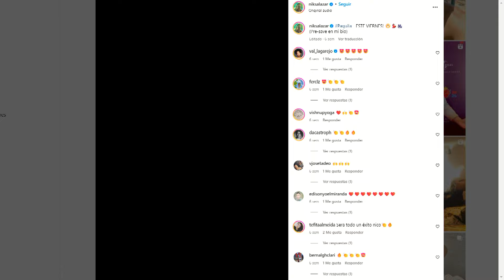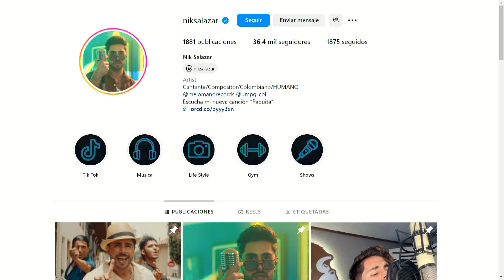Nik Salazar: el migrante merece lo mejor! | ChicAlDía | evtv | 06/24/24 5/6